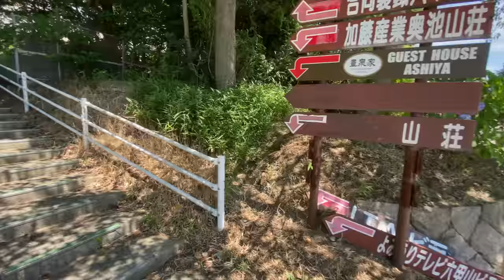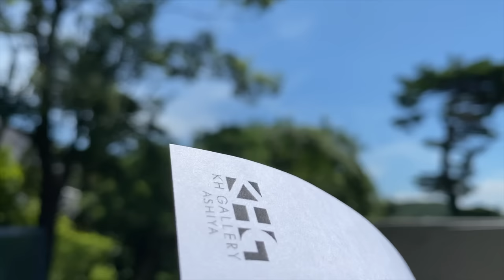【安藤忠雄】小篠邸 - Ando Tadao Koshino House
小篠邸(現KH GALLERY)を見学してきました。